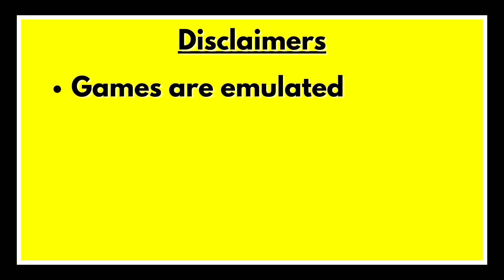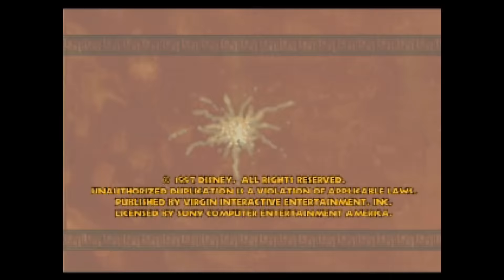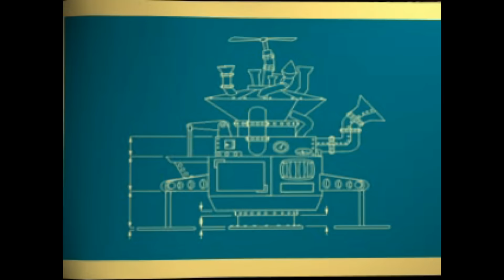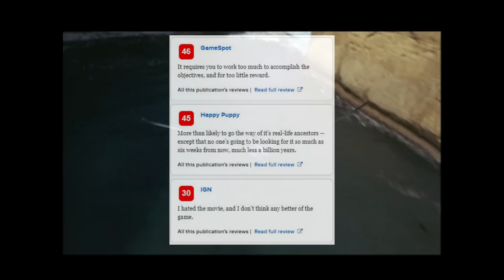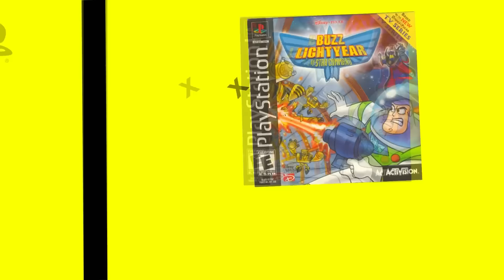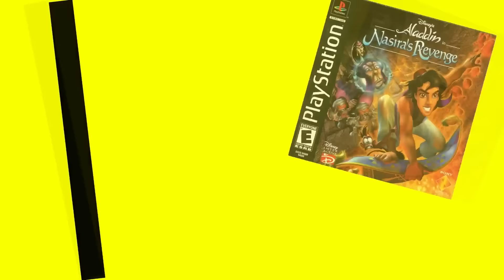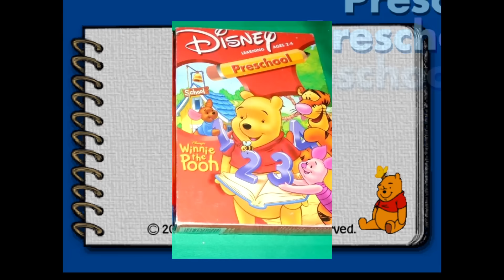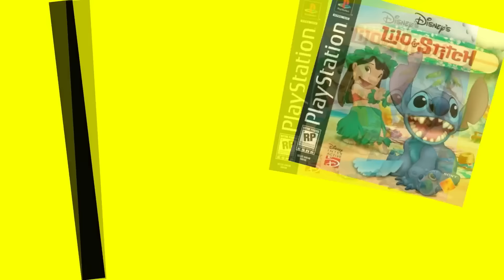EVERY Disney PS1 Game Ranked & Reviewed | Sean Seanson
This is a review and ranking of every Disney game released on the original PlayStation/PS1/PSX/ PSOne. All 36 games featured!

Liking and Subscribing is really helpful for smaller YouTubers, so if you enjoyed the video and would like to see more, please consider dropping a comment/like or subscribing to the channel.

Special thanks to Orla & Adam

-Timestamps for each part of the video are below.

0:00 - Intro
3:14 - Mickey's Wild Adventure
9:03 - Hercules
12:52 - A Bug's Life
17:20 - Tarzan
22:15 - Toy Story 2
27:40 - Magical Tetris Challenge
31:41 - Disney's Activity Centre - A Bug's Life
34:36 - Disney's Story Studio - Mulan
36:44 - Walt Disney World Quest - Magical Racing Tour
42:44 - Dinosaur
47:44 - The Little Mermaid II
51:57 - Tigger's Honey Hunt
56:37 - Buzz Lightyear of Star Command
1:01:27 - 102 Dalmatians - Puppies To The Rescue
1:08:03 - The Emperor's New Groove
1:13:08 - Donald Duck Quack Attack
1:17:24 - Dance Dance Revolution - Disney Mix
1:21:57 - Pop'N Music - Mickey Tunes
1:27:04 - The Jungle Book - Rhythm and Groove
1:31:28 - The Lion King - Simba's Mighty Adventure
1:35:52 - Toy Story Racer
1:41:15 - Aladdin in Nasira's Revenge
1:45:18 - Atlantis
1:52:00 - Goofy's Fun House
1:56:16 - Monsters Inc. Scream Team
2:02:09 - Kuma no Pooh San - Mori no Nakamoto 123
2:05:40 - Mickey to Nakamatachi - Kazuasobi IroIro
2:07:49 - Pooh's Party Game - In Search of The Treasure
2:12:09 - Winnie The Pooh - Preschool
2:15:46 - Winne The Pooh - Kindergarten
2:18:20 - Peter Pan - Return To Neverland
2:24:30 - My Disney Kitchen
2:27:49 - Lilo & Stitch
2:31:31 - Treasure Planet
2:39:06 - 101 Dalmatians II - Patch's London Adventure
2:42:57 - Disney Learning Mickey
2:44:57 - Worst to Best Ranking
2:54:06 - Outro

Ocean & Free Beat

Warm Nights
Chill Day

Tony Hawk Pro Skater - Menu Theme
Street Fighter 3: Third Strike - Dudleys Theme (comp.  Hideki Okugawa)

-Additional Footage